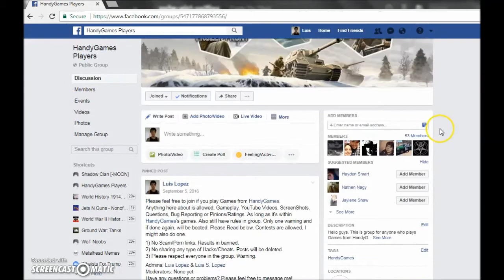Back from the dead: Update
I will respond to all comments and messages!